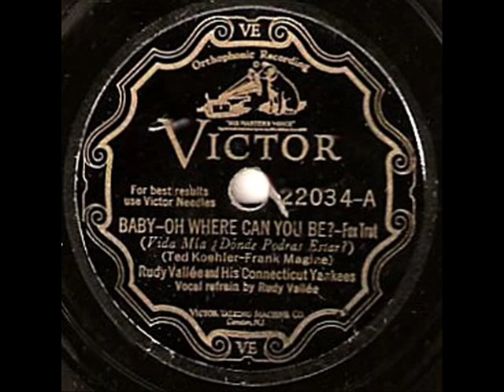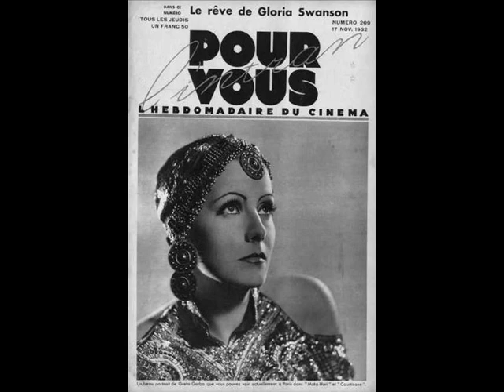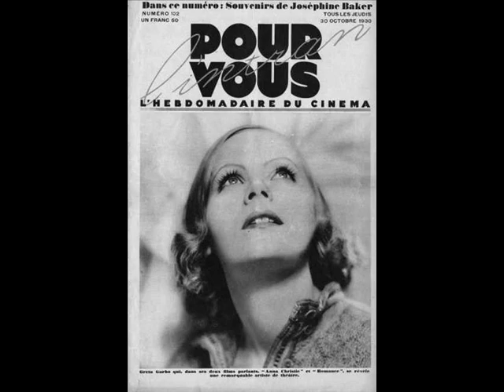Rudy Vallée - Baby, Oh Where Can You Be?, 1929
Rudy Vallée & His Connecticut Yankees, voc. Rudy Vallée - Baby-Oh Where Can You Be?, Victor 1929